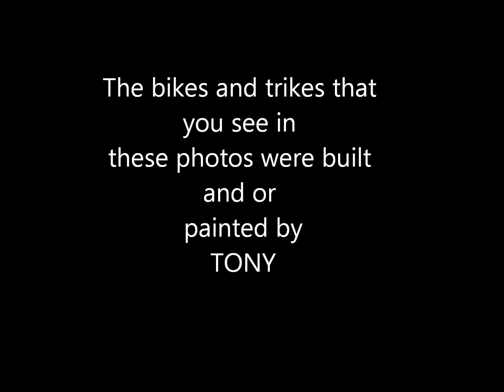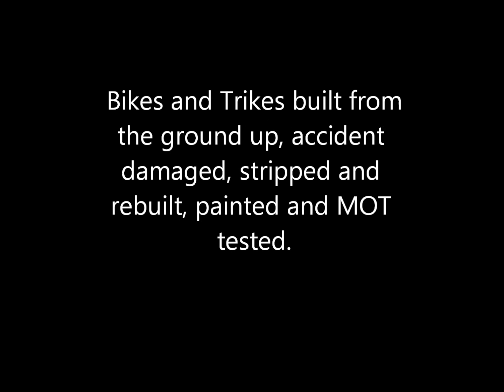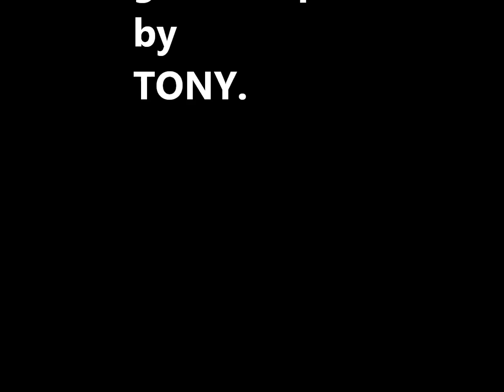Tony's bikes. It's a bikers world..wmv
Tony builds bikes and trikes in Scotland. A few pictures of just a wee bit of his work.